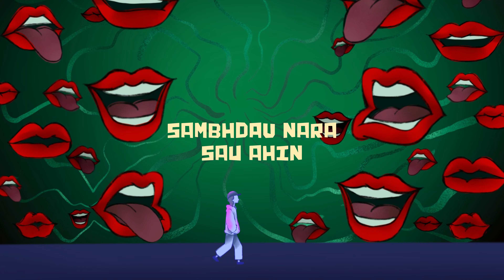BABA JI NO DUNKO | CHINTAN TRIVEDI | feat, Narendra Doddapanenei & Snigdha Chandra | 2024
©ART'TMA MUSICAL Presenting, 🔔 BABA JI NO DUNKO🔔
 🔔  Song Talks about Crooked meaning of life and human behaviour, yes its definitely uplifting and energetic in terms of music. I am very sure anyone ca relate with this gujrati Lyrics.

🔔  COMPOSED & ARRANGED BY: CHINTAN TRIVEDI
🔔  MIXED & MASTERED BY: MEHUL TRIVEDI at SILENCE MUSIC LAB- RAJKOT
🔔  SUNG BY: NARENDRA DODDAPANENEI & SNIGDHA CHANDRA
🔔  LYRICS: CHINTAN TRIVEDI & SNIGDHA CHANDRA
🔔  ANIMATED BY: KARISHMA CHAUHAN